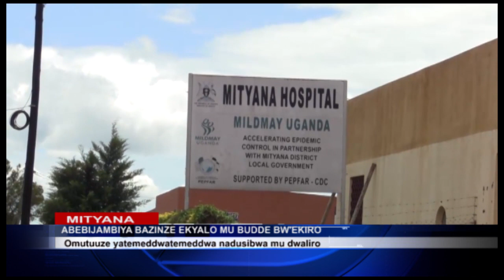ABAGAMBIBWA OKUBA ABEBIJAMBIYA BAZINZE AKYALO